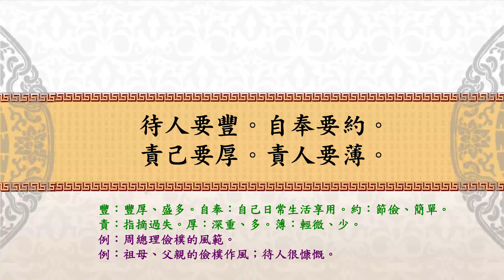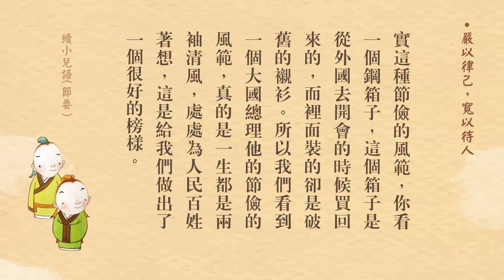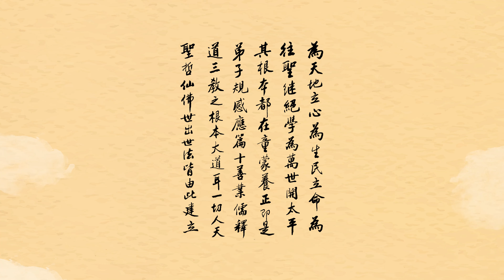開吉法師｜小兒語｜嚴以律己，寬以待人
【待人要豐。自奉要約。責己要厚。責人要薄。】
這個『豐』，『待人要豐』，「豐」是豐厚的意思。『自奉要約』，「自奉」是指我們自己在日常生活當中的這些享用，「約」就是要節儉的意思。也就是說，我們對待別人一定要能夠寬厚，而自己在日常生活當中所用的這些用品也好，吃穿用度這些東西，一定要節儉。『責己要厚』，「責」是指摘過失的意思，『厚』則是深重的意思。所以我們責備自己要多一點，而『責人要薄』，「薄」是輕微的意思、是少的意思。就是我們在責備別人的方面就要輕一點、要少一點，所謂「嚴以律己，寬以待人」，要有這樣的作風、這樣的風範。這個是呂先生在這句課文當中所教導我們的。
我們知道，在歷朝歷代的這些家規家訓當中，我們看到了許多所謂「儉以養德」的這樣的一種家訓。許多古時候的這些明智的父母、聖賢的這些大德，總是希望自己的子弟從小就要學節儉，而不能夠奢侈浪費，而把這些節省下來的福報真正的去利益更多有需要的人。
在古今中外的歷史上，有著這種以儉養德的風範這個例子是不勝枚舉的。我們所熟悉的周總理，他的一生就非常的儉樸，他每次所吃的這些飲食都非常的簡單，而且從來不浪費這些糧食。譬如說，有時候國家政府在開會的時候，這個會議的時間很長，所以在這個期間，吃的飯菜都是很簡單的工作餐，而總理他就有一個標準，就是工作餐是吃四菜一湯。你看，做為一個國家的這樣的一個領袖，他的生活是以身作則，在吃穿用度上都很節儉。他每次吃飯的時候，不但是把飯菜都吃光，而且都要用菜葉子把碗再洗一洗、擦一擦，然後每一粒糧食、每一片菜葉都吃得很乾淨。所以當我們國家在面臨著自然災害的時候，周總理也是和老百姓同甘共苦，吃的都是粗糧，生活的用度都是非常的節儉。因為他覺得說，我這樣子飲食、生活都很簡約，我就會常常想到老百姓的疾苦。如果他生活非常優越，很浪費、很奢侈，可能老百姓在受苦受難的時候，他就沒有辦法真正的去體會。我們說這是他飲食方面。
在穿著方面，周總理也是非常節儉的，就是他的衣服也是穿了幾十年，都是補了再補、補了再補的這種舊衣服。因為做為一國的總理，他經常要到國外去訪問，去做這些外交的工作。有一次當他去訪問埃及的時候，就住在埃及的一個國賓館裡面，很多記者都聚集在外面。後來就突然發現有一輛車從這個賓館裡面開出來，記者就一直追過去。後來發現這個車就到中國的大使館的門口停了下來，就有人把一個鋼製的箱子提下了車子。很多記者覺得很奇怪，說這個鋼箱子裡面到底裝的是什麼，會不會是什麼國家機密的文件之類的。結果想不到，這裡面還有一段令人感動的故事。因為周總理他在從事外交工作的時候是非常講究儀表的，因為這是代表一個國家的形象，可是他生活很儉樸，所以穿的衣服都是稜稜角角很分明，看起來非常的整齊，而裡面的襯衫則是破了再補、補了再穿的這種衣服，都是非常舊的衣服了。所以他每次出國訪問的時候，這些衣服工作人員就不好在賓館裡面去洗衣服，就只好送到大使館裡面請人拿手來洗，而且都一定要交代洗的人，要洗得輕一點，如果太用力了，那個衣服就會揉碎了，因為太舊了。後來有一個大使的夫人她實在看不下去，就特地去買了新的布，給總理做了兩套襯衫。結果她送到總理的面前之後，他還是把這件新衣服歸還給了這個大使的夫人。
所以我們看到總理在出國訪問的時候，他的一言一行、一舉一動，包括他穿的衣服，穿的鞋子、襪子，其實都是媒體非常關注的對象，因為經常會被記者發現，如果是穿著上被人家發現有這些問題的話，因為是代表國家的形象，確實就不太好。所以身邊的工作人員就為了做好保密的工作，每次都把這些舊襯衫換下來之後，就裝到箱子裡送到大使館去手洗，然後再帶回賓館。所以我們看到，其實這種節儉的風範，你看一個鋼箱子，這個箱子是從外國去開會的時候買回來的，而裡面裝的卻是破舊的襯衫。所以我們看到一個大國總理他的節儉的風範，真的是一生都是兩袖清風，處處為人民百姓著想，這是給我們做出了一個很好的榜樣。
恭錄自《聖學根之根·續小兒語》第5集
開吉法師主講
2019/12/30